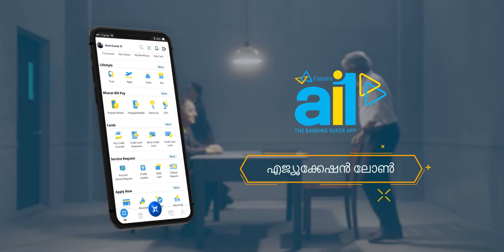Canara ai1 || The Banking Super App || (Advertisement in Malayalam മലയാളം)